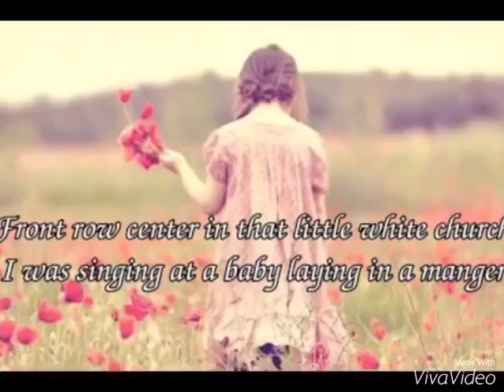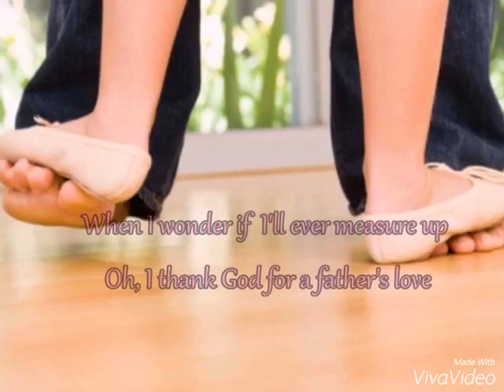Shelby craven last lecture-Danner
Song by Carrie underwood